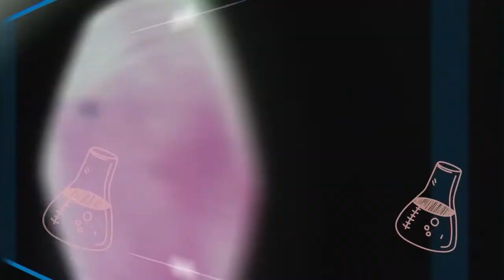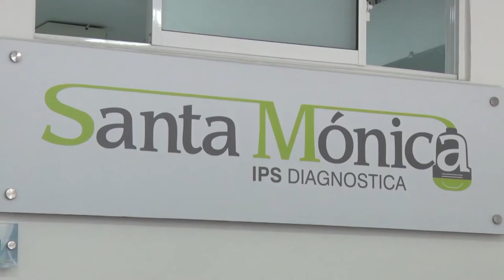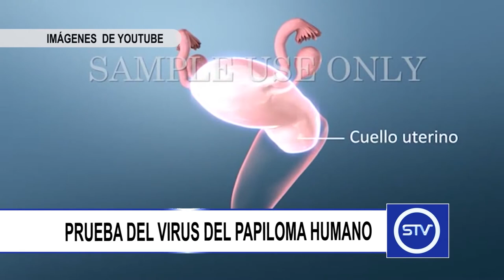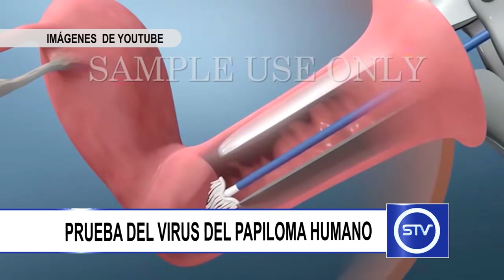PRUEBA DEL VIRUS DEL PAPILOMA HUMANO